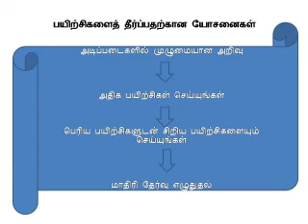EXAM IDEAS-HOW TO PREPARE FOR EXAMS-GET GOOD MARKS-IDEAS FOR SECURING MORE MARKS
THIS VIDEO EXPLAINS ABOUT THE METHOD THAT MAY BE FOLLOWED TO GET GOOD MARKS IN THE EXAMINATION. ACCOUNTANCY AND MATHEMATICS EXAMS. WAY OF GETTING FULL MARKS AND PLAN TO ACHEIVE IT.